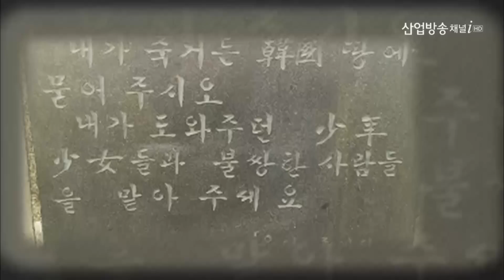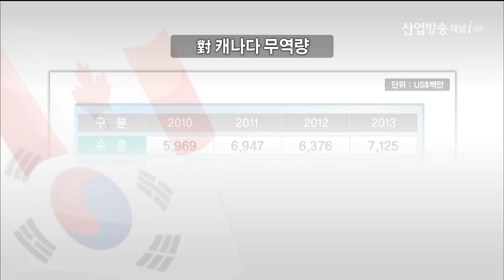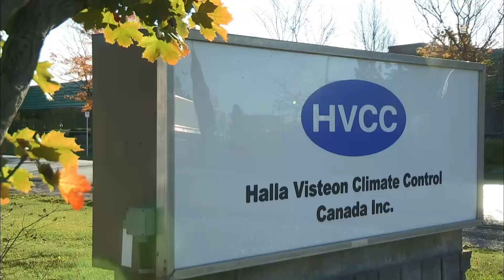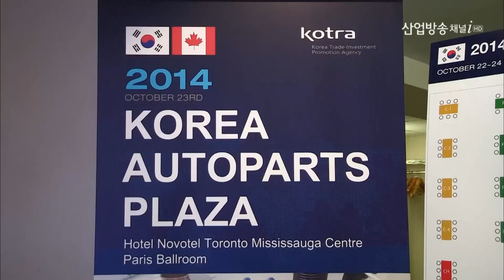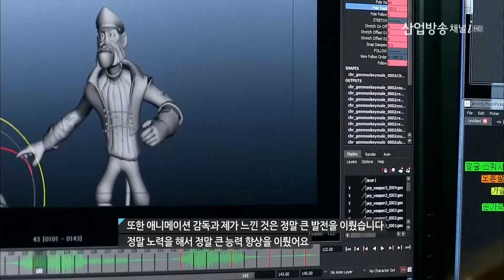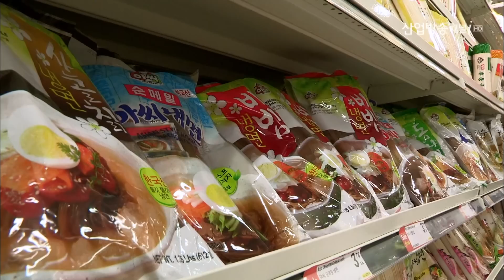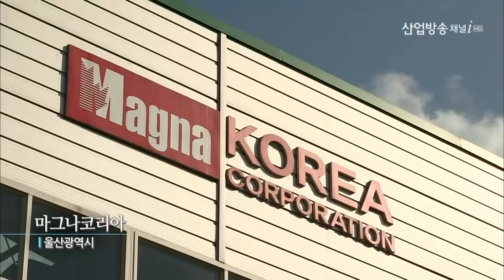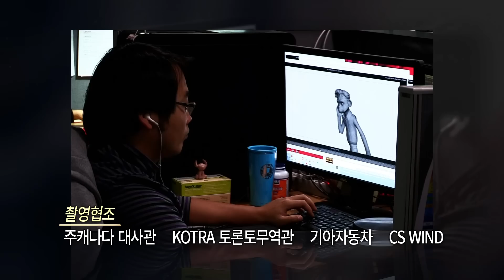"이제는 산업 한류다" 캐나다편